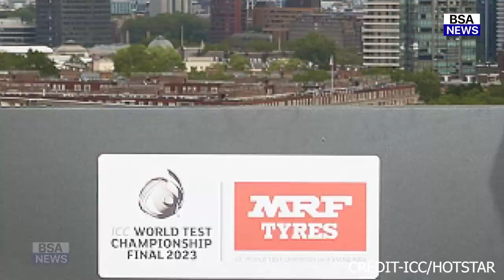देखिए, WTC Final के पांचवे दिन को लेकर महिला खिलाड़ियों ने करी भविष्यवाणी इस टीम को बताया विजेता